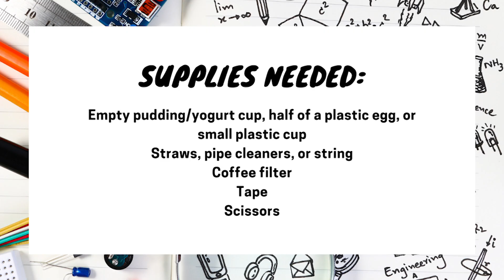STEM Challenge: Parachutes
In the first STEM challenge, Katie demonstrates how to make a home-made parachute from things around the house, i.e., pudding cup, coffee filter, ribbons or pipe cleaners.  Grab your materials and build a parachute!